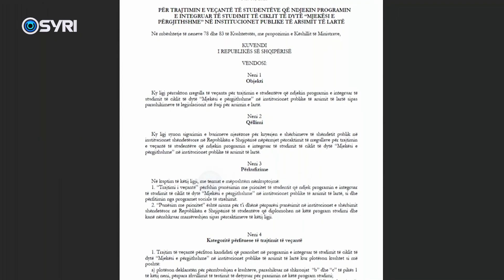Studentët e mjekësisë protestë tek Ministria e Arsimit: Shteti të heqë kushtëzimin për ne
Këtë të hënë studentët e mjekësisë kanë protestuar para Ministrisë së Arsimit, teksa prej 1 jave kanë bojkotuar procesin mësimor. Ata kërkojnë anullimin e ligjit që i detyron të qëndrojnë 5 vite në vend pas studimeve, dorëheqjen e zv, ministres së Arsimit, Albana Tole dhe takim me ministren e Arsimit Ogerta Manastirliu. Studentët paralajmërojnë se nuk do i ndalin protestat dhe bojkotin deri në plotësim të kërkesave të tyre.